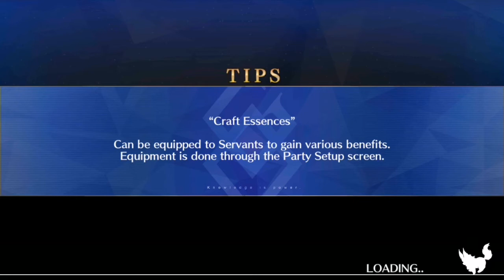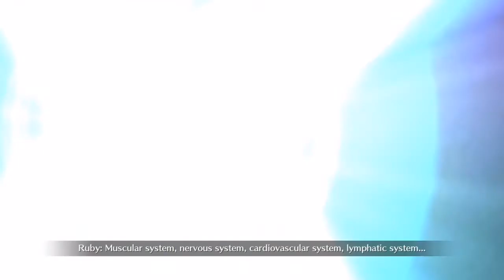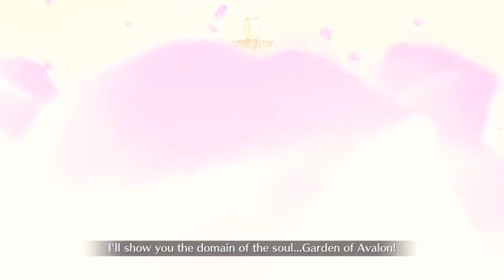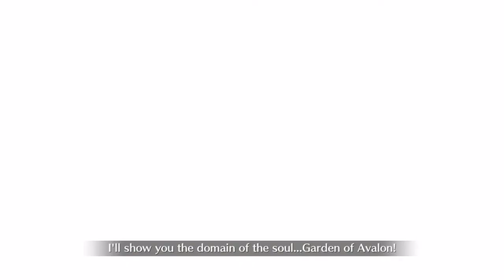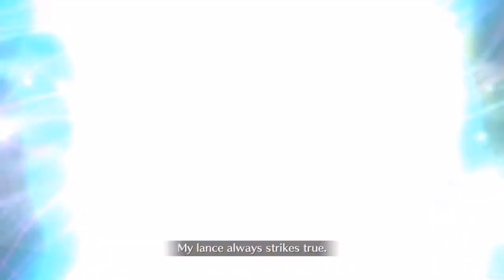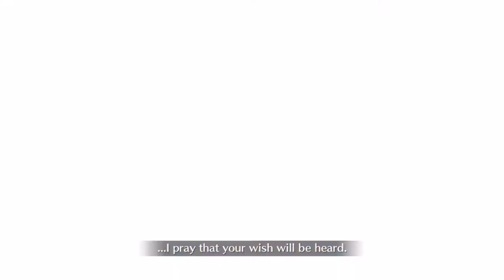FGO: Pimp Slapper's Prisma Illya CQ run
Just pretend Ushi and George got their updates. And to quote wodan: chacha amazing